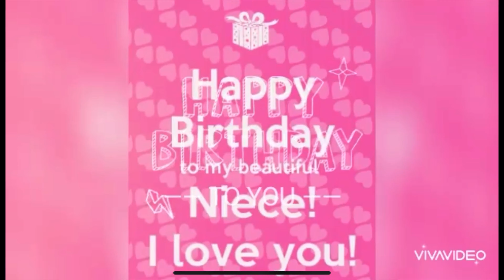FAMILY IN PHILIPPINES 15th BORN DAY MY DAUGHTER ORIGINAL Four J’s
Like as you watch guys thats the FOUR J’s ORIGINAL
It’s my daughter 15th Birthday I join their bday together because my son also soon birthday will come 5 more days .